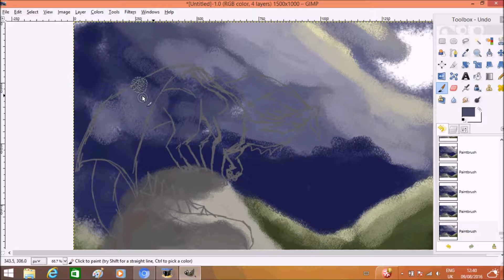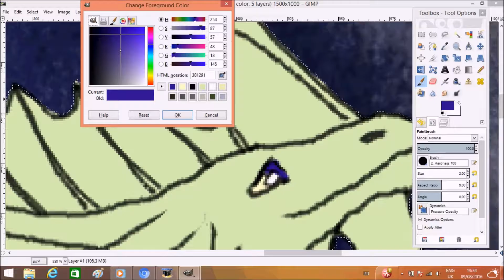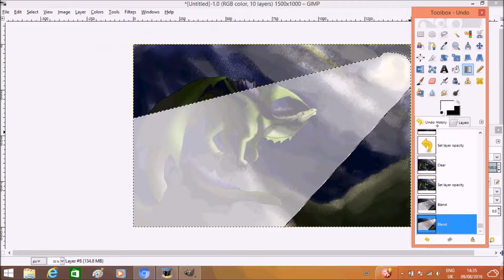do you see the moon speedpaint!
please look at my deviant art
love yahs